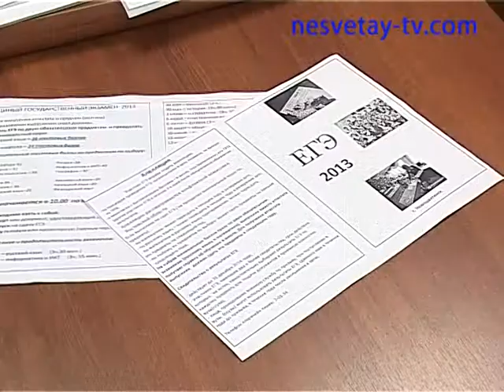Не надо бояться ЕГЭ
Заместитель Главы Администрации г.Новошахтинска Елена Туркатова о предстоящей сдаче ЕГЭ